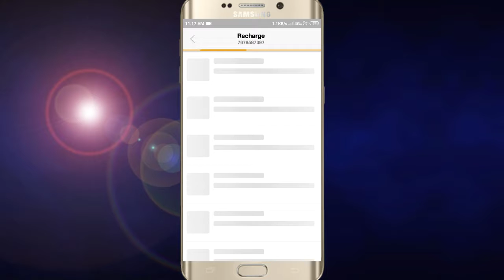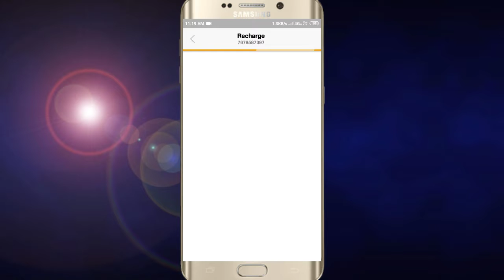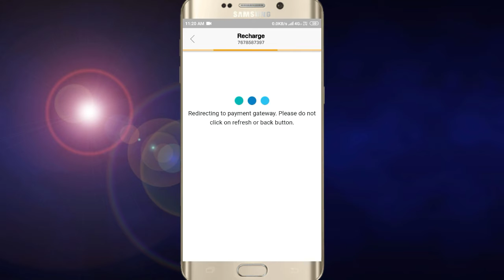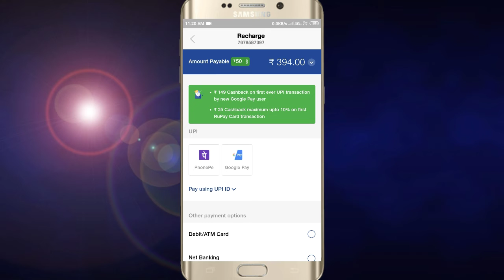Jio All In one plan || jio new plan || Jio best plan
Hello dosto aaj ki ye video aap ko Kaise lagi umeed karta Hu ki ye video aap ko bahut Pasand ayi hogi

Please share your friends this video

Follow me FB -Shivakar Kumar